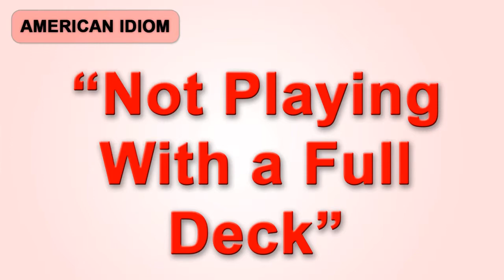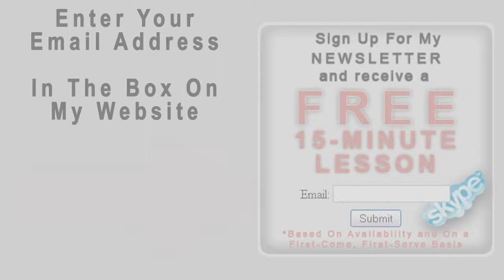Learn English | American Idioms | Not Playing With a Full Deck